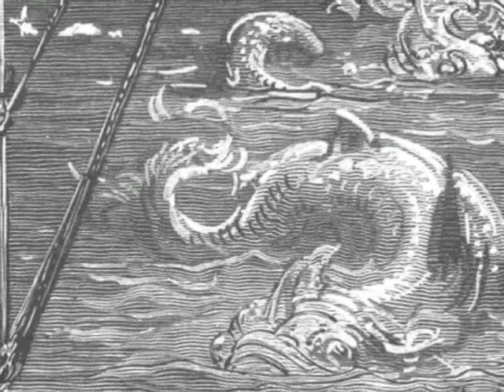The Rime of the Ancient Mariner, part 2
According to Coleridge's friend William Wordsworth, the Rime of the Ancient Mariner was inspired while Coleridge, Wordsworth and Wordsworth's sister Dorothy were on a walking tour through the Quantock Hills in Somerset in the spring of 1798.The discussion had turned to a book that Wordsworth was reading, A Voyage Round The World by Way of the Great South Sea (1726), by Captain George Shelvocke. In the book, a melancholy sailor, Simon Hatley, shoots a black albatross:

We all observed, that we had not the sight of one fish of any kind, since we were come to the Southward of the streights of le Mair, nor one sea-bird, except a disconsolate black Albatross, who accompanied us for several days ..., till Hattley, (my second Captain) observing, in one of his melancholy fits, that this bird was always hovering near us, imagin'd, from his colour, that it might be some ill omen. ... He, after some fruitless attempts, at length, shot the Albatross, not doubting we should have a fair wind after it.

Coleridge became interested in retelling Shelvocke's story, and Wordsworth suggested "Suppose you represent him as having killed one of these birds on entering the south sea, and the tutelary spirits of these regions take upon them to avenge the crime." By the time the trio finished their walk, the poem had taken shape.

The poem also draws on legends of the Flying Dutchman and the Wandering Jew, who was forced to wander the Earth until Judgement Day for taunting Jesus on the day of the Crucifixion, and of the Flying Dutchman.